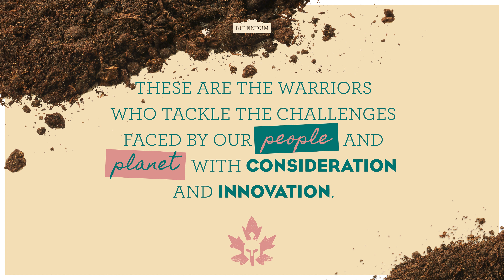ECO WARRIORS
At Bibendum we work with some amazing producers, many of whom not only produce delicious wines, but also strive to improve their communities and reduce their impact on our plane. In February 2022, we celebrated our fiercest eco warrior producers with a panel discussion and tasting in London.